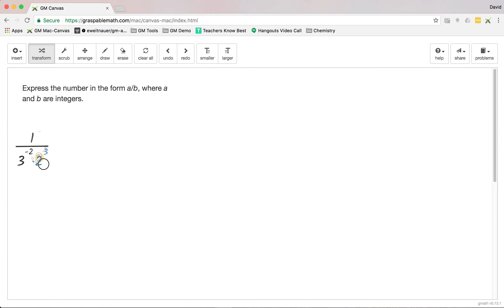Chapter 1 2 Problem 1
Selected GM Solutions intended for students of the IUPUI MAC Center